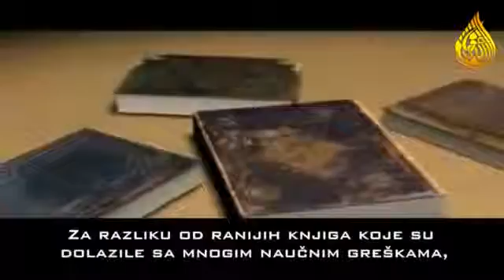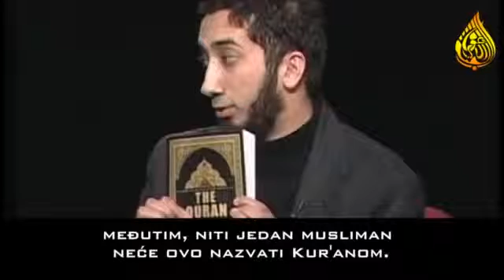Numan Ali Khan i Frank Avilla debata Da li je Kur'an čudo